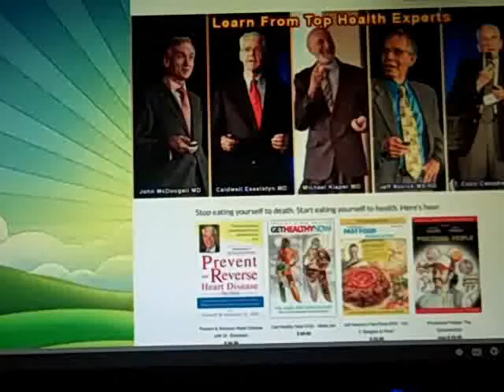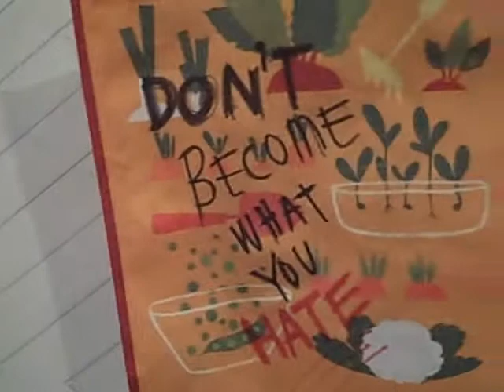starch ,, AA ,, the hired help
how a friend wore me out, and how to avoid wearing out your friends